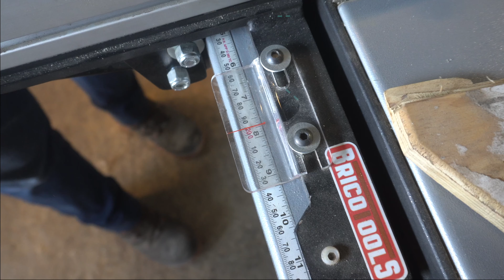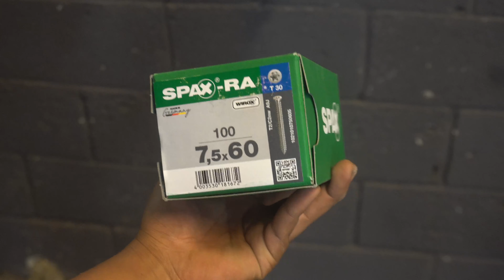BASES PORTA PRENSAS y SARGENTOS 👨‍✈ || Fácil de fabricar 😉👍 || Los Bestauradores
En este vídeo Vico nos muestra una manera práctica y fácil de organizar todas las prensas y sargentos donde utilizamos material que nos sobra de otros proyectos.